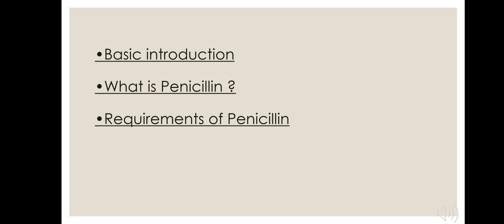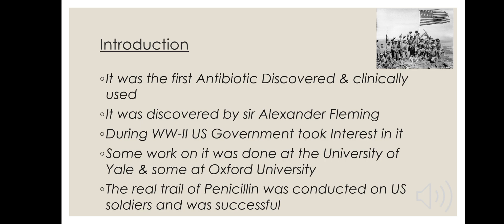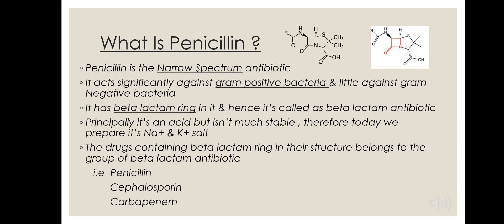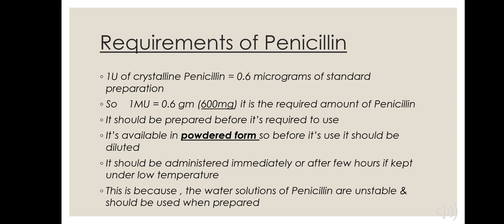Penicillin | Introduction | Pharmacology | Topic no:- 1 | Hindi / English | Simple Language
Hello friends,
learn pharmacology in very simple language in hindi
1st video on basic introduction of penicillin